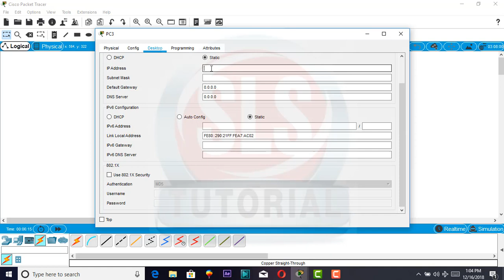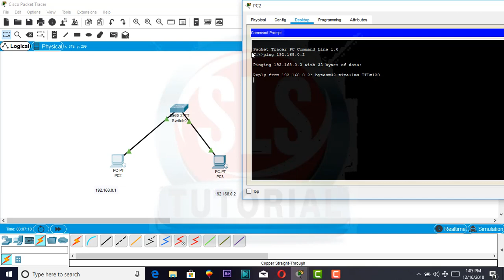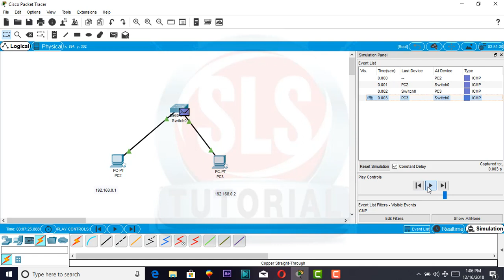Connect Switch with PC's and Send PDU's Message in Cisco Packet Tracer